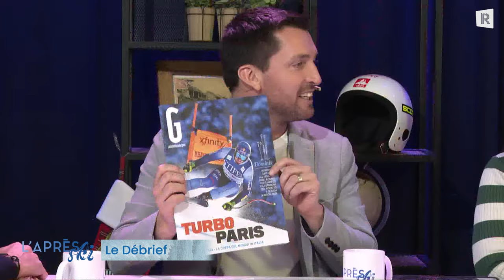L'Après-Ski: Épisode 2 avec Mélanie Meillard et Patrick Flaction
Mélanie Meillard et son préparateur physique Patrick Flaction sont revenus sur les moments chauds du week-end sur le cirque blanc lors de la deuxième émission de L’Après-Ski, le nouveau rendez-vous télévisuel du Nouvelliste et de SkiActu.